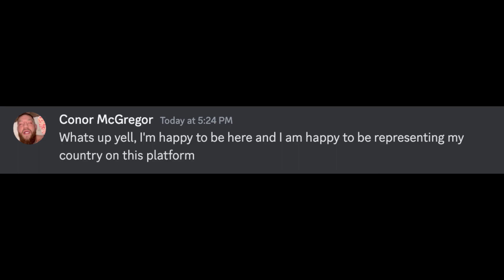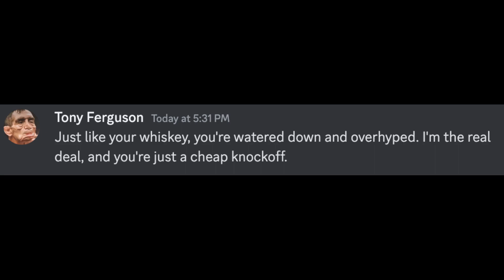When Conor McGregor and Tony Ferguson met on Discord...